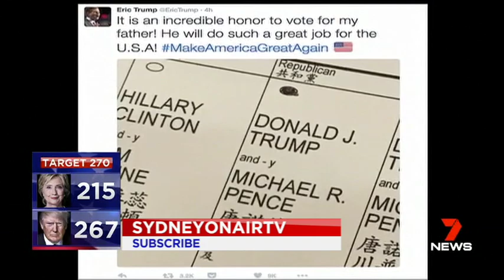Seven News Sydney - Opener (9.11.2016)